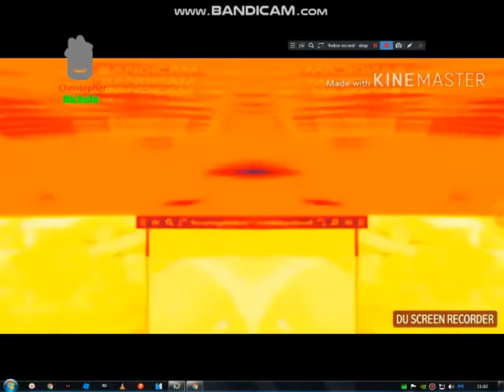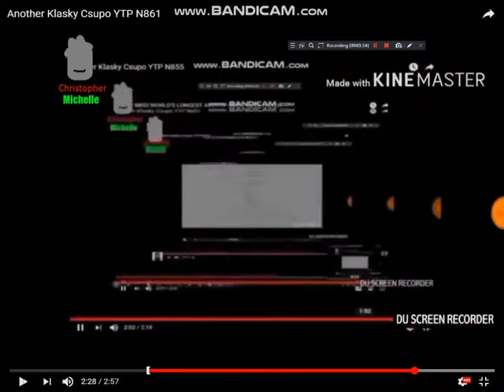AKCYTP N862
CHRISTOPHER MICHELLE
His ver of Round 862 of an shitty akcytp tennis that continues until 10000 rounds